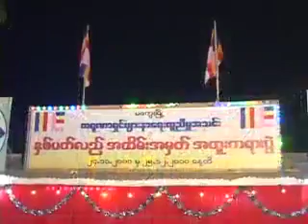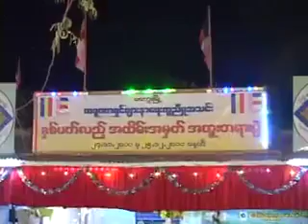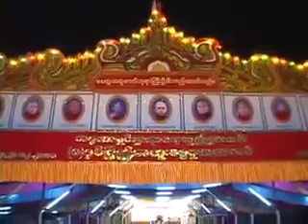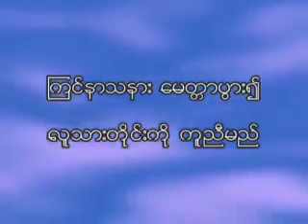ဖိုးလမင်းဆရာတော် အရှင်စန္ဒောဘာသ သားတို့သမီးတို့အတုယူဖို့တရားတော်